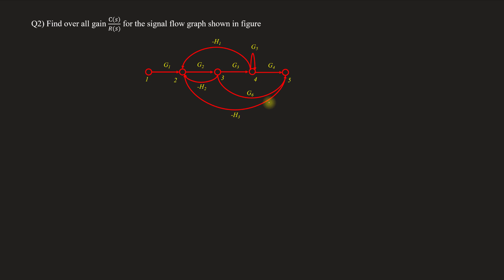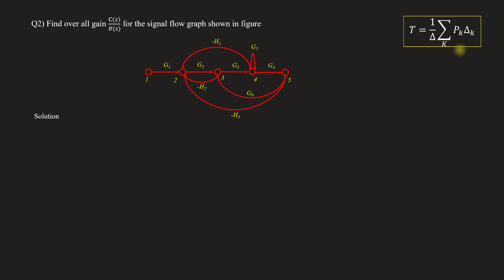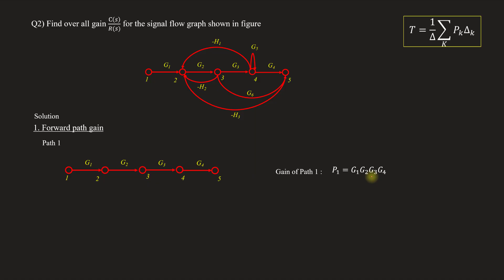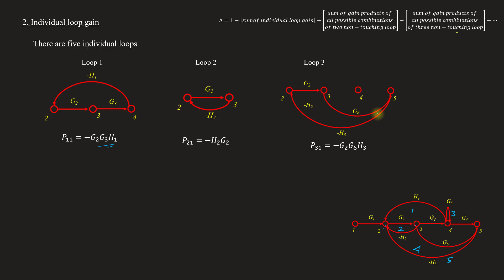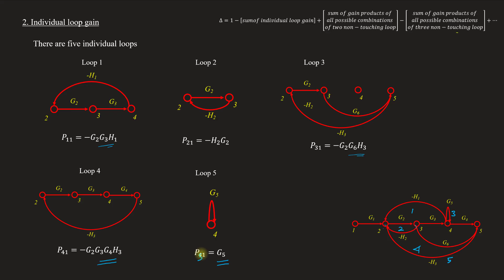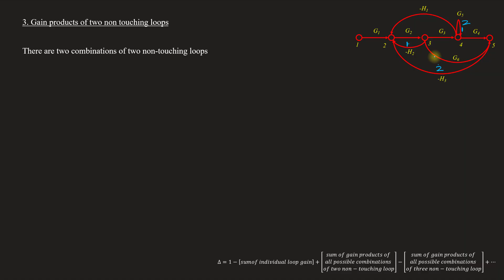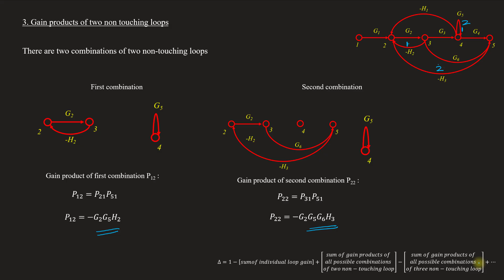Problem 2 - Signal flow graph | step by step explanation | Control system - Module 1 | Lect 22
Lecture 22
Topics covered
Signal flow graph - Problem with solution
   Step by step solution explained in Malayalam